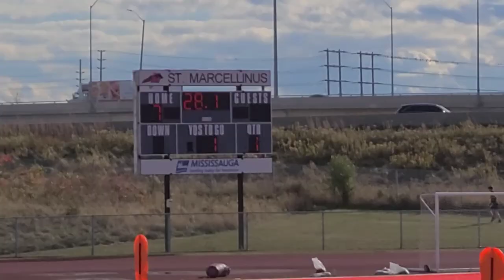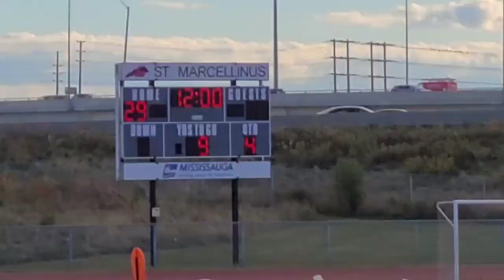St. Marcellinus vs. Fletchers Meadow | ROPSSAA Tier 2 Senior Boys Football | October 12th, 2023